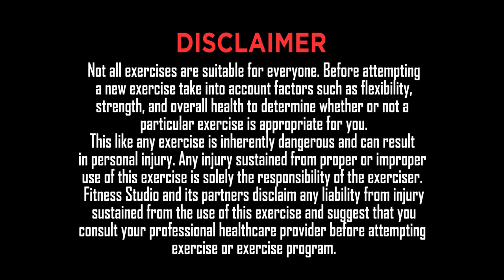20 MIN BOOTY/LEG WORKOUT || Dumbbells || GYMKHANA MUAY THAI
Here's a 20 Minutes Booty and Legs Workout By Gymkhana Muay Thai. You'll be needing dumbbells(3-5kgs) for this workout.

Get ready to grow glutes.

Grab yourself a towel, bottle of water and a yoga mat, we'll kill this workout together. We hope you enjoy them !!!

Featured in Video: GlambyKhagi